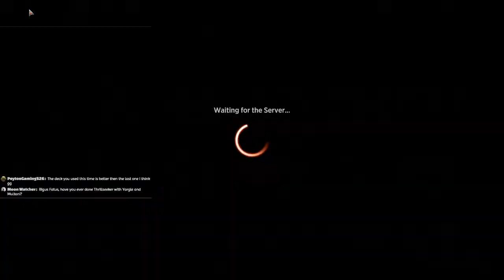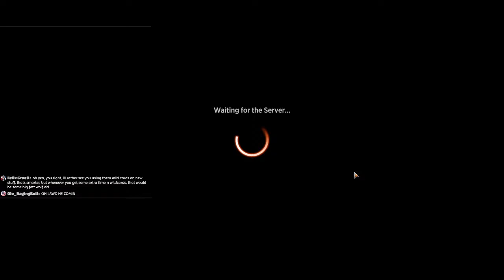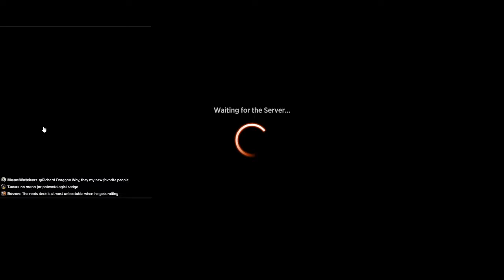Big Bloated Boys - Badda Bing Badda BOOM! | 04/07/24 | MTG Arena Standard Ranked Bo1 GRUUL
I'm going to spam my Bloated Contaminators and then I'm going to spam my Thrillseekers at them. Swing, prolif, fling. Badda bing. Badda BOOM!

Deck
4 Halana and Alena, Partners (VOW) 239
3 Forest (M21) 313
4 Tribute to the World Tree (MOM) 211
2 Cenote Scout (LCI) 178
3 Sentinel of the Nameless City (LCI) 211
4 Bloated Contaminator (ONE) 159
4 Cankerbloom (ONE) 161
1 Kami of Whispered Hopes (MOM) 196
3 Voldaren Thrillseeker (MOM) 171
4 Forest (REX) 29
4 Forest (REX) 30
1 Mountain (REX) 28
1 Boseiju, Who Endures (NEO) 266
3 Copperline Gorge (ONE) 249
3 Karplusan Forest (DMU) 250
4 Rockfall Vale (MID) 266
1 Restless Ridgeline (LCI) 283
2 Intrepid Paleontologist (LCI) 193
1 Shivan Devastator (DMU) 143
3 Evolving Adaptive (ONE) 167
2 Quirion Beastcaller (DMU) 175
2 Agatha's Soul Cauldron (WOE) 242
1 Cacophony Scamp (ONE) 124

Sideboard
1 Hajar, Loyal Bodyguard (BRO) 211
1 Cacophony Scamp (ONE) 124
1 Kogla and Yidaro (MOM) 244
1 Lukka, Bound to Ruin (ONE) 207
1 Agatha's Soul Cauldron (WOE) 242
1 Evolving Adaptive (ONE) 167
1 Topiary Stomper (SNC) 160
1 Hulking Raptor (LCI) 191
1 Doomskar Warrior (MOM) 185
1 Tyrranax Rex (ONE) 189
1 Cemetery Prowler (VOW) 191
1 Rabbit Battery (NEO) 157
1 Silverback Elder (DMU) 177
1 Nissa, Ascended Animist (ONE) 175